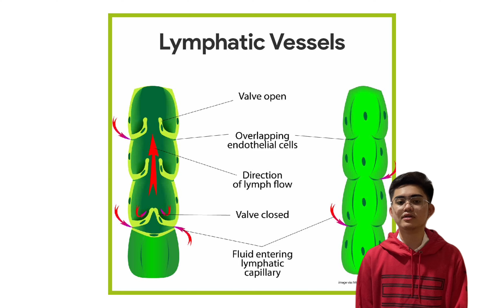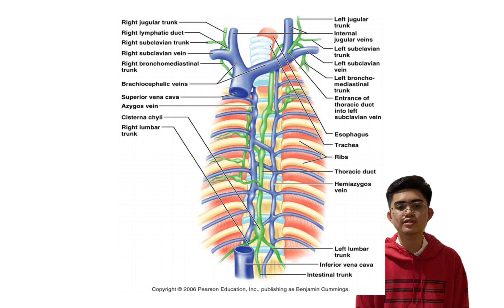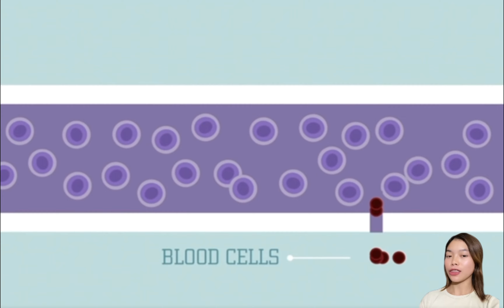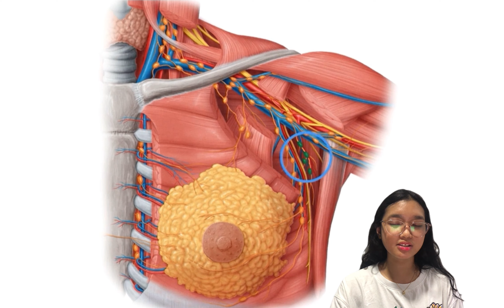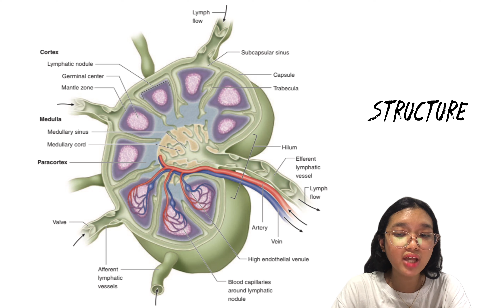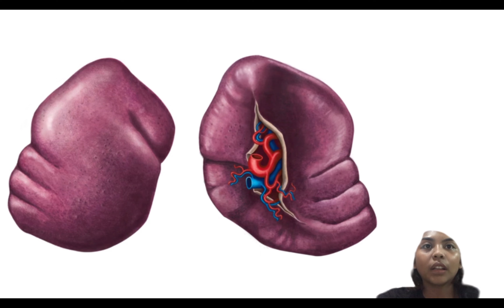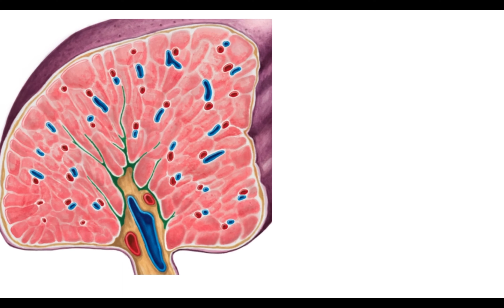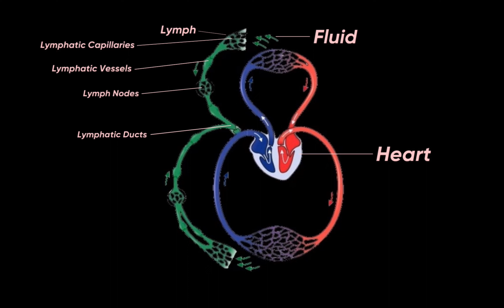LYMPHATIC SYSTEM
Group Members:

Oafericua, Samantha F.
Molina, Mikaela
Novela, Phia Andrea
Cuaycong, Beatrice
Taganas, Sofia Loren
Plata, Russel